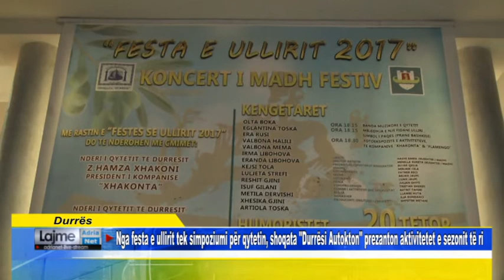Durrës Nga festa e ullirit tek simpoziumi për qytetin, shoqata Durrësi Autokton prezanton aktivite